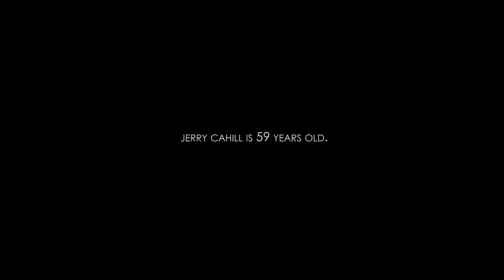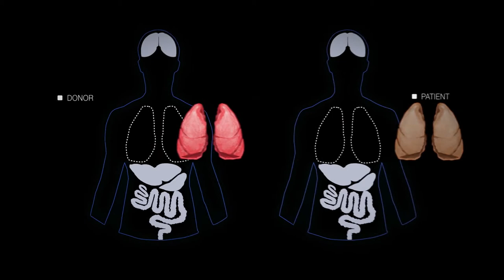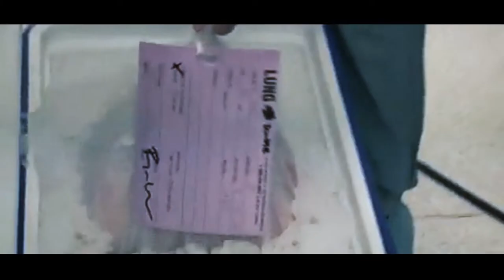Up For Air Trailer | Cystic Fibrosis Documentary